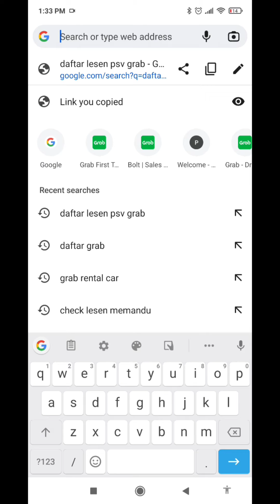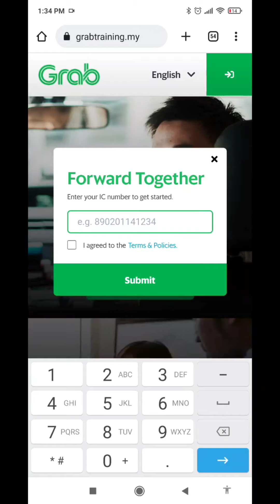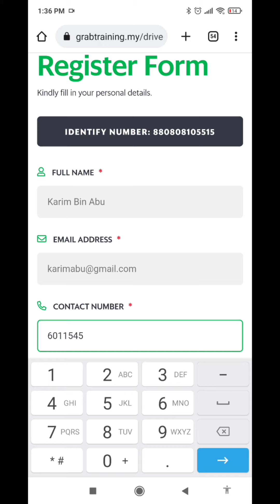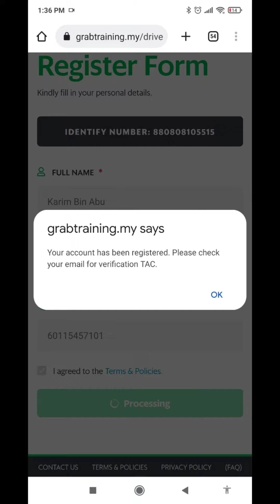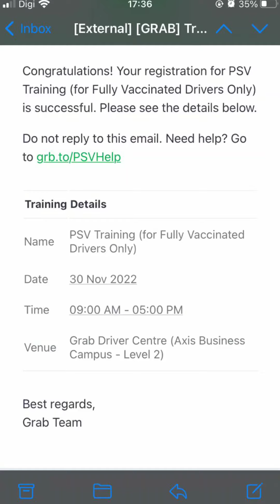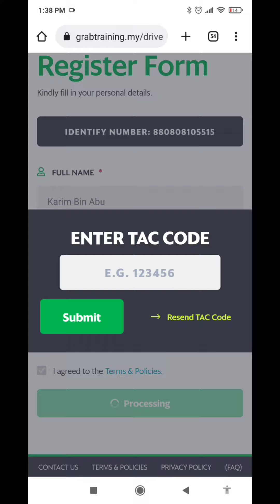Cara Nak Mohon Training Exam PSV di Bawah Grab Academy Secara Online | Grab PSV License Training 🤫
::: CARA DAFTAR GRAB PARTNERS :::

Syarat pendaftaran Akaun Grabcar E-Hailing adalah seperti dibawah:

1) Usia 21-69 tahun sahaja
2) Wajib ada Lesen Memandu Penuh CDL
3) Wajib ada Lesen PSV
4) Kenderaan Usia 10 tahun ke bawah sahaja
5) Insurans Tambahan E-Hailing (Tahunan/Harian)
6) Saman PDRM/JPJ tidak lebih drpd 3 dalam tahun semasa
7) Tiada Rekod Jenayah Sivil

Syarat pendaftaran Akaun Grabfood Rider (Bike) adalah seperti dibawah:

1) Usia 18-69 tahun sahaja
2) Wajib ada Lesen Memandu B2 (Min. Lesen P)
3) Tiada had usia / model motosikal

Nak daftar akaun Grabfood Rider/Grabcar E-Hailing/ Aktifkan Semula Akaun Grab Partners ?

1) Nama Penuh seperti dalam IC
2) No HP (Boleh terima SMS)
3) Alamat Email (Gmail account shj)
4) Pilihan Service Type : (GrabFood Rider / Grabcar E-Hailing)?
5) Pilihan Bandar/Negeri

AbangGRAB adalah Authorised Grab Alpha Driver Malaysia menguruskan pendaftaran Akaun Grab Partners.

Kelebihan mendaftar Akaun Grab Partners melalui AbangGRAB Channel - AUTHORISED GRAB ALPHA DRIVER ialah :

-KELULUSAN AKAUN 3-5 HARI BEKERJA JIKA TIADA MASALAH PENDAFTARAN
-KHIDMAT NASIHAT PERCUMA
-GUIDE A-Z SEHINGGA SELESAI AKAUN
-GROUP SUPPORT 24/7 (JOIN WHATSAPP GROUP ABANGGRAB CHANNEL)
-FREE OF CHARGE (FOC)
-BERPENGALAMAN +-7 TAHUN DALAM INDUSTRI E-HAILING SEJAK ZAMAN UBER
-MAHIR SELOK BELOK URUSAN PENDAFTARAN AKAUN /RETURN2GRAB / PROSEDUR BERKAITAN E-HAILING / INSURANS/ PUSPAKOM

Thanks & Regards 🤗

AbangGrab Channel
Authorised Grab Alpha Driver